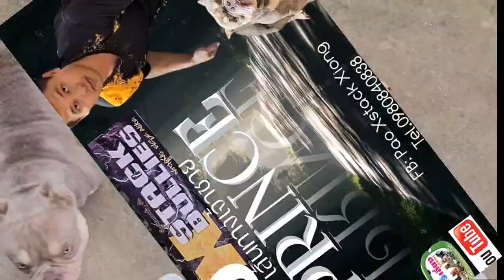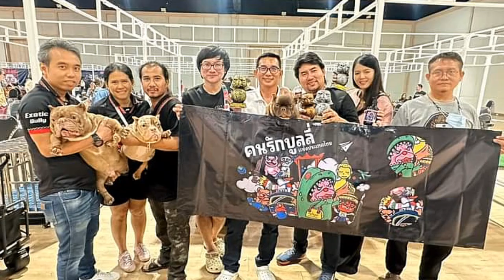PAO XSTACK BULLY CAMP จ.อยุธยา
ฟาร์มสุนัขสายพันธุ์ Exotic Bully ตั้งอยู่จ.พระนครศรีอยุธยา